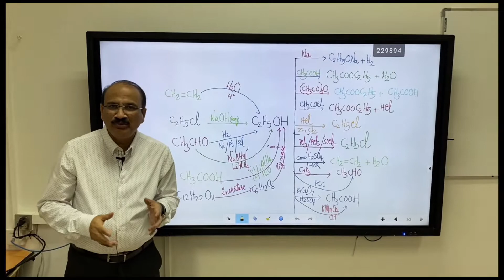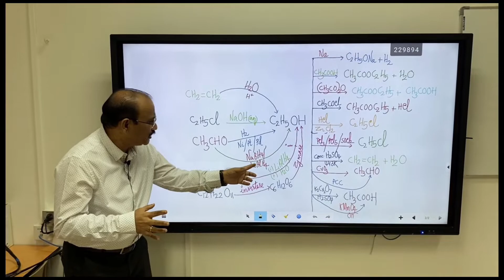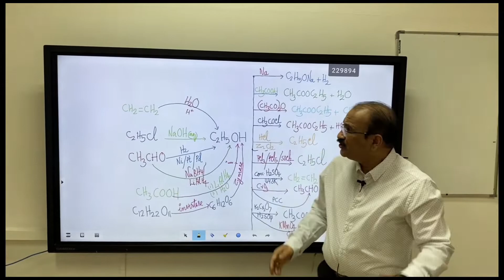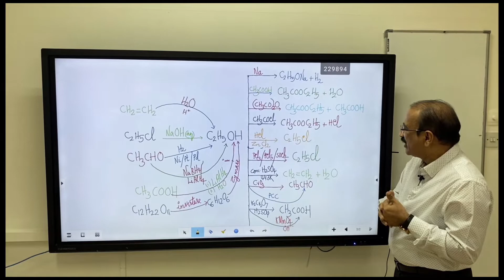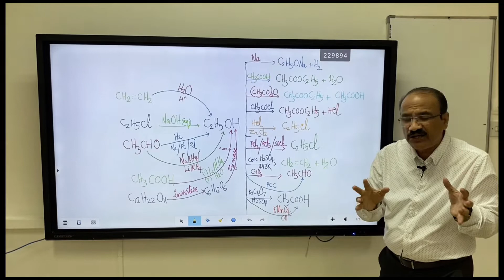VLOG 13 - ALCOHOL CONVERSION CHART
This video deals with methods of Preparation of Alcohols and its Conversion Chart on your finger tips for quick revision before exams..